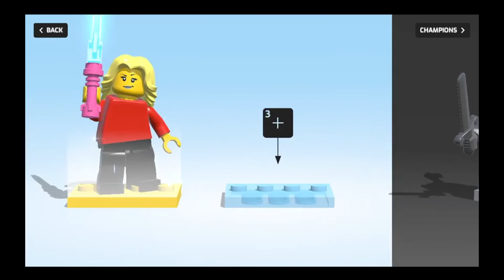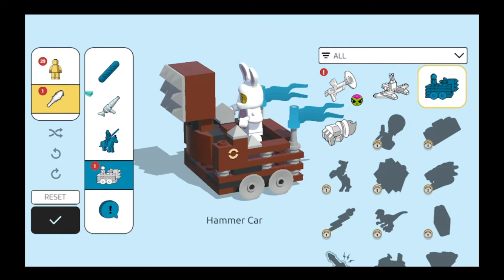Lego Brawls Gameplay #4 | Bunny Suit Guy Unlocked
Dream up the ultimate Minifigure brawlers and bash your way through all of your favorite LEGO® themes in the first team action brawler set in the LEGO universe. Play with friends at home or around the world and see how you stack up against the competition.

BUILD THE ULTIMATE BRAWLER
Design your ultimate LEGO Minifigure hero with unique style, strategy and personality. A cactus with an attitude? A scrappy janitor ninja who happens to have fighting chickens? A sledgehammer-swinging clown with a few scores to settle? Sure! Build the ultimate brawler and level them up with unlockable content!
BATTLE THROUGH EPIC LEGO THEMES
From the swashbuckling shores of Barracuda Bay, to the waterlogged caverns of Ninjago Seabound, to a dusty wild west saloon and the mythical Monkie Kid jungle, all of your favorite LEGO themes are brawlable! Collect unlockable minifigures, power-ups, and emotes along the way.
CROSS-PLAY WITH FRIENDS ACROSS PLATFORMS
Team up and brawl 4v4, party with friends, or play a battle royale-style game mode where it’s “every-player-for-themself”. With multiple game modes, levels have unique challenges and win conditions.
BATTLE AND BUILD YOUR WAY TO THE TOP OF GLOBAL LEADERBOARDS
How tough are you? Battle to the top and track your rank against everyone else in the world! Do you have what it takes to be the best?